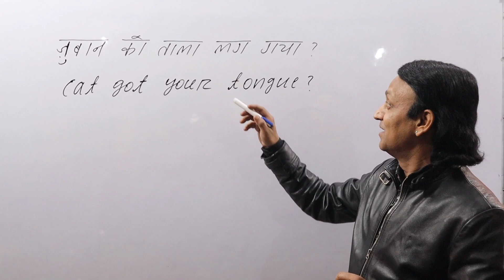क्या जु़बान को ताला लग गया ? - इंग्लिश में बोलना सीखें - ENGLISH SPEAKING PRACTICE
MY eBOOK ON AMAZON - THE BEST BOOK OF PRONUNCIATION:

My eBOOK ON AMAZON -
THE BEST BOOK OF SPOKEN AND WRITTEN ENGLISH

My other channels:

SAHITYA SUDHA - SHUDDH HINDI AUR URDU BHASHA

MY PERSONALITY DEVELOPMENT CHANNEL:

Activate Your Inner Light

MY CHANNEL ABOUT INDIAN CULTURE AND HERITAGE::

The True Essence of India